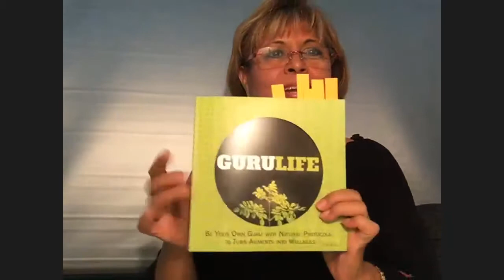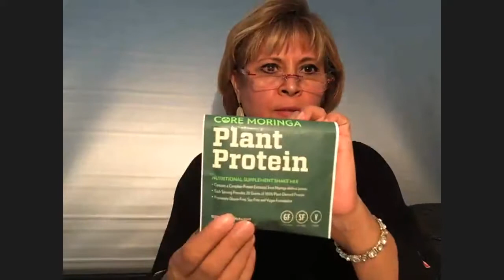super entrenamiento de como preparar una exelente malteada de zija moringa con carmen melgar y rosy